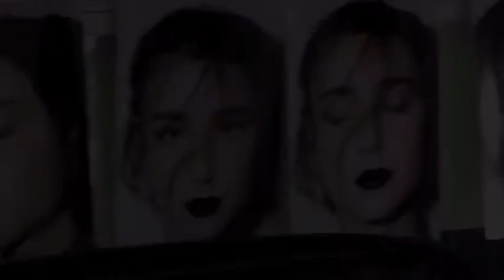Yohji Yamamoto 2019 Fall/Winter Collection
Japanese designer Yohji Yamamoto's collection showed five women who appeared together veiled in black made for the show’s most curious and/or provocative statement. This was to reflect women known as tampada limeña from 17th-century Spain who shrouded all but their left eye in black to entice men. One of these present-day runway coquettes pulled back her sheath, revealing it to be a skirt layer of a frontier-style dress.

Included in this collection were column-like fluted pleating extending down coats to the long, slim sleeves and stand-alone upward collars. There was tufting and tacking, wrapping and tearing, draping and cape-ing—most of it controlled enough to wear. In some instances, there was colourful hand-painting—including Fauvist-style shapes across a ballooning back.